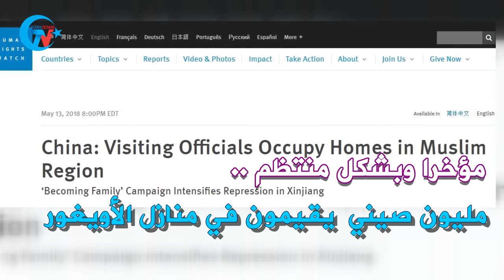ظلم لم يشهد عليه أي تاريخ